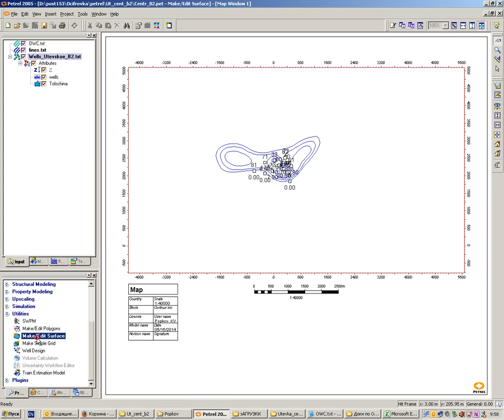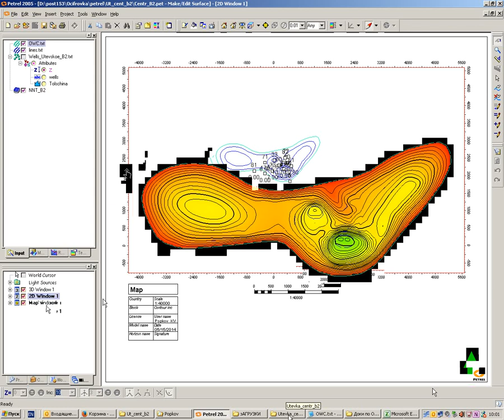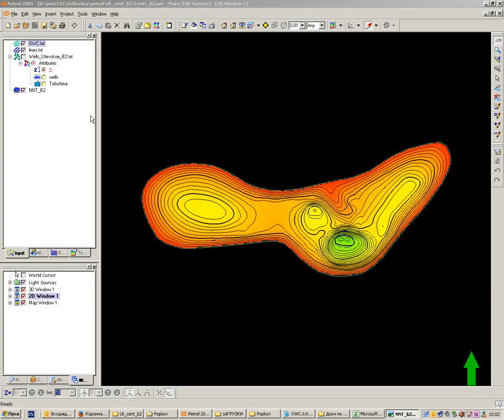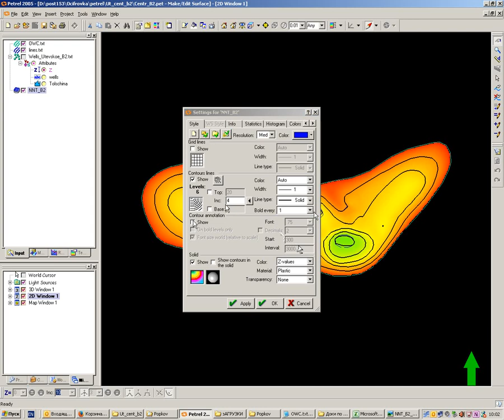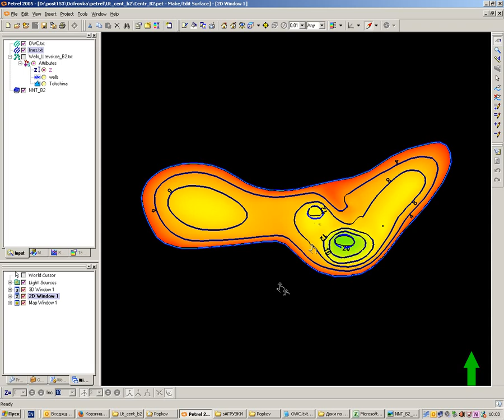Обучалка по профессии петрель